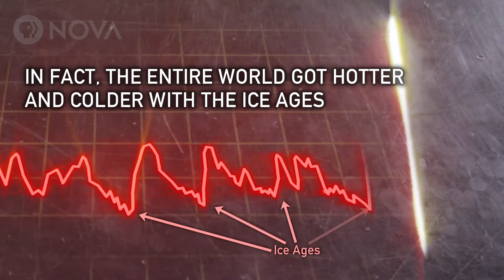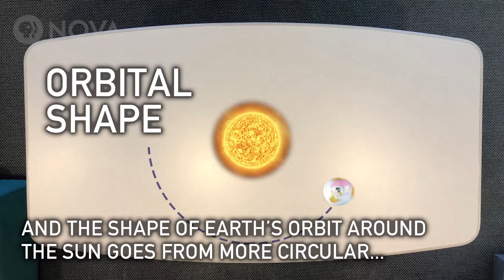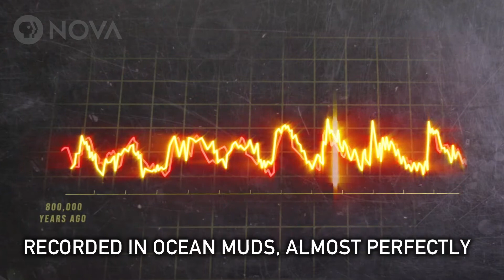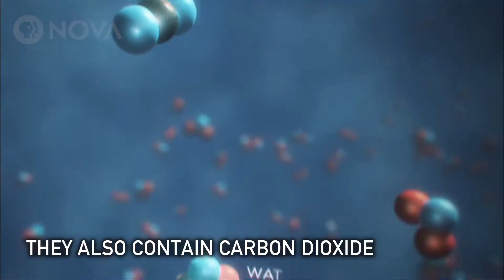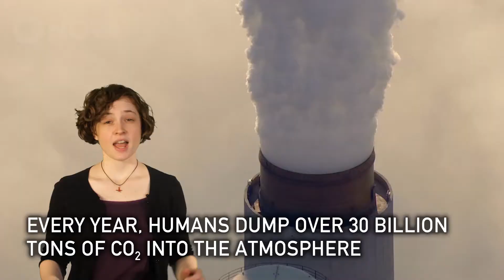Understanding Natural Climate Cycles | Decoding the Weather Machine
This video takes a look at what creates climate and why climate changes over time...

I am uploading this video as a resource for my scholars, the license information can be found below:

You have downloaded a media asset from PBS LearningMedia. Your use of this asset is governed by the terms of the deed and license you agreed to when downloading. A copy of these documents is included in this folder in the license.html file.

If you distribute this asset, you are legally required to include the following attributions:

Understanding Natural Climate Cycles | Decoding the Weather Machine downloaded from PBS LearningMedia, Rights to use this asset do not expire.
Media Credits
Third party materials: NASA, videoblocks, wikipedia, and APM.

Source:
NOVA Digital

Project funded by:
Draper
The Kendeda Fund
Ives Family Fund
Corporation for Public Broadcasting
David H. Koch Fund for Science